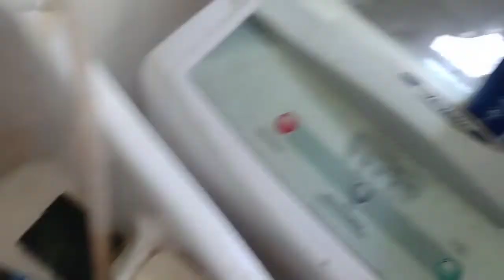Limpeza do Reservatório de Água do Radiador